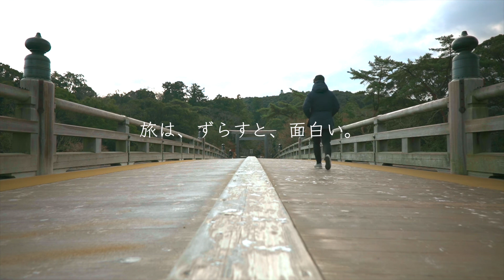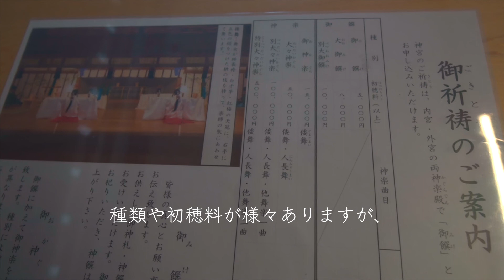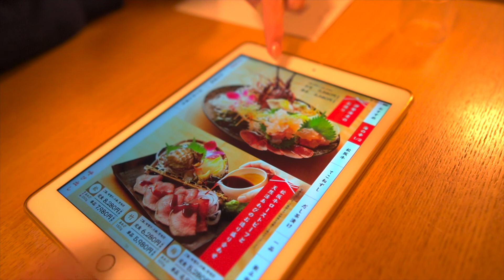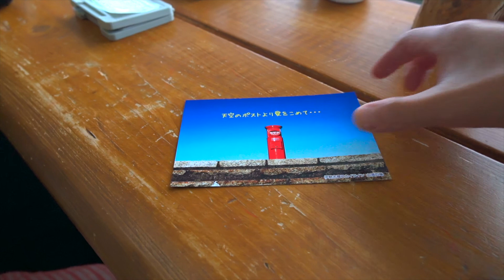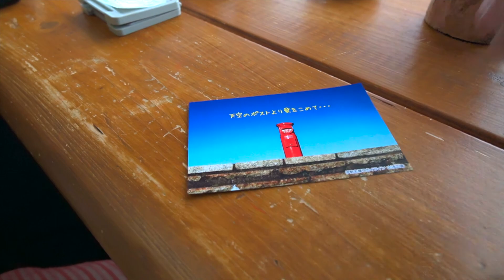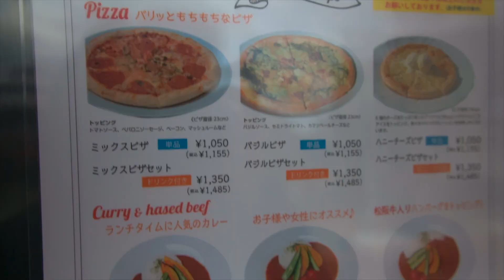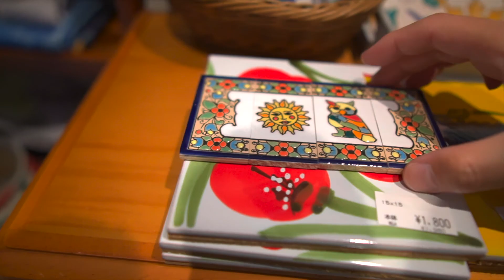【伊勢志摩の旅】後編／内宮とおはらい町・おかげ横丁・志摩地中海村を巡る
★★前編動画はこちらからご覧ください★★

素敵な場所を旅する “on the Sofa” です。
この度は、伊勢志摩を巡る旅の後編動画です。
内宮・おはらい町・おかげ横丁・五十鈴川カフェ・伊勢志摩スカイライン・志摩地中海村などを巡りました。旅の参考にしていただければ幸いです。

0:25 伊勢神宮 内宮

2:20  ゑびや大食堂

3:13 五十鈴川カフェ

3:29  豆腐庵山中 うの花どーなつ

4:40 朝熊山頂展望足湯

5:12 天空のポスト

5:59 志摩地中海村